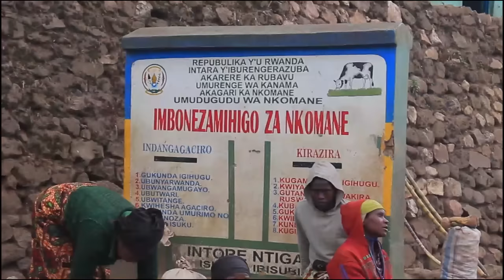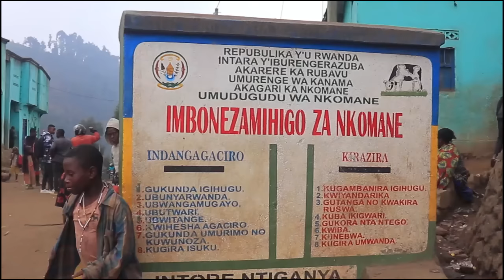Abagore banze guhabwa amafaranga bari bemerewe mu kwamamaza abadepite i Rusizi